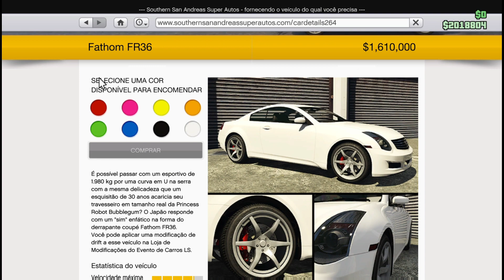GTA V: Tunando o Fathom FR36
Espero que gostem
Partilhem
Subscrevam
Até Breve

PSN
MisterWolfe496
SirWolfe496

Jogo
Link da PSN;